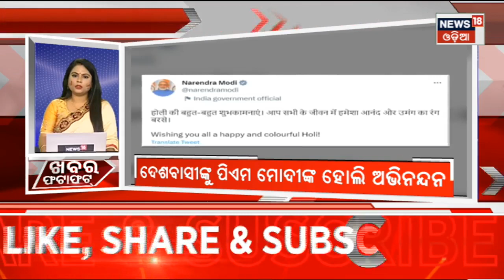Speed News | Khabar Fatafat | ଖବର ଫଟାଫଟ୍ |Today Top News | Odisha News | News18 Odia